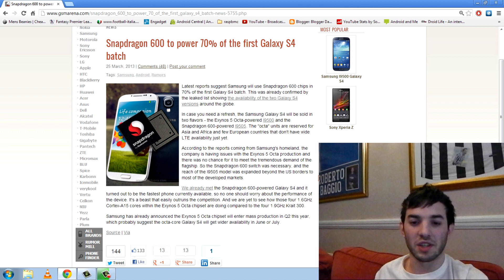Samsung Galaxy S4 - 70% Getting Snapdragon 600